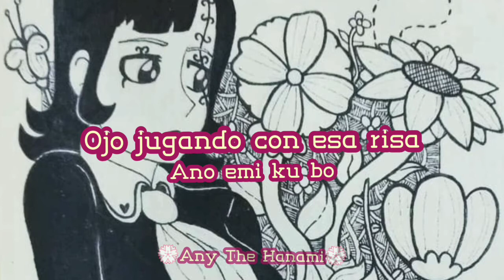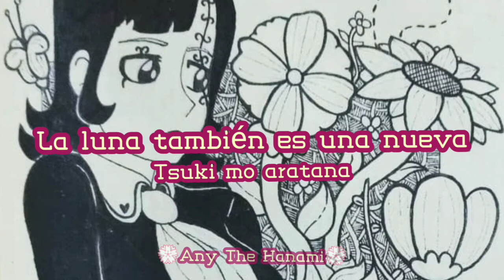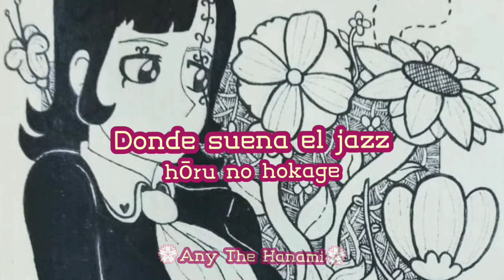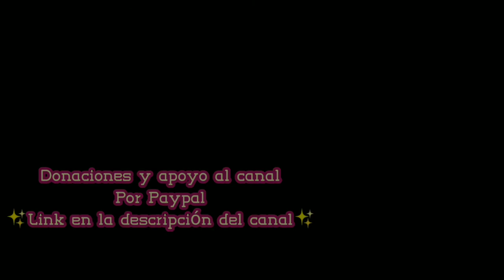Jun Togawa - Tokyo No Hanauri-Musume // Subtitulada al español (戸川純 - 東京の花売娘) RESUBIDO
LEER DESCRIPCIÓN!!!... por favor u///u
⬤ 03:51

Si quieren mas música traducida comenten cual otra quieren, seguiré traduciendo de Jun Togawa, pues es mi cantante favorita japonesa. Los que ya me pidieron una traducción por Instagram la tendrán esta semana, no se desesperen plis (人 •͈ᴗ•͈)
Algunas palabras de la traducción las cambio para que tenga más coherencia la letra y que vayan con el ritmo de la música para que sea más deleitable ( ꈍᴗꈍ)
Si quieren promocionar un dibujo envíenlo a mi instagram junto con la canción o envíen el dibujo y yo elijo en cuál canción ponerla. (◍•ᴗ•◍)

𝐈𝐧𝐬𝐭𝐚𝐠𝐫𝐚𝐦 𝐝𝐞𝐥 𝐚𝐫𝐭𝐢𝐬𝐭𝐚 𝐨𝐫𝐢𝐠𝐢𝐧𝐚𝐥:
💮⃤  sgtsodium